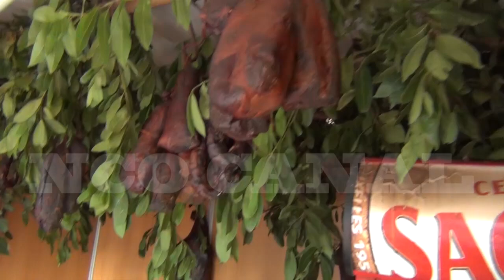Cantar ao Desafio com Adilia de Arouca e Domingos Soalheira - 05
20ª Feira do vinho verde de C. de Paiva